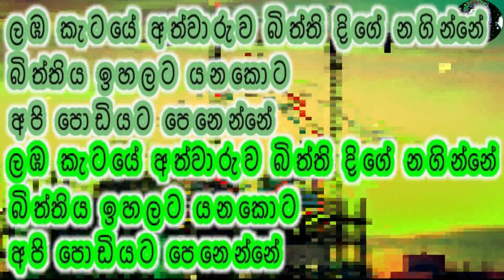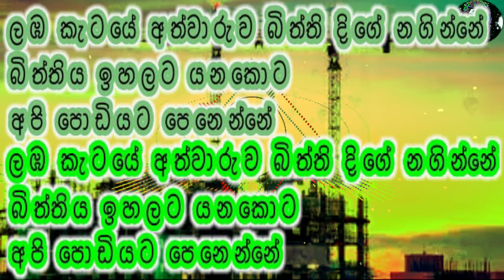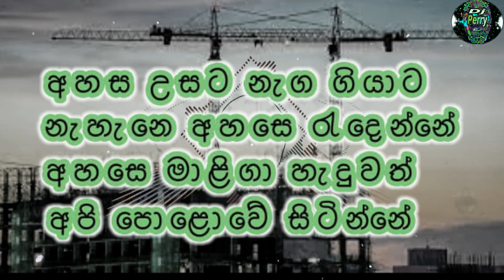Ahasa Usata Karaoke Live Music.අහස උසට නැග ගියාට-කැරෝකේ Flashback සජීවී ප්‍රසංග සංගීතයෙන්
අමරණීය කලාකරු ගුණදාස කපුගේ ශූරීන්හට හදපිරි ප්‍රණාමය පුදකරමි.පසු ගායනයේ යෙදෙන ප්‍රවීණ ගායක සුරන් ජයසිංහ මහතාටත්,මෙ⁣ම ගීතයේ අයිතිය ඇති සියලුම කලාකරුවන්ටත්,සුමියුරු වාදනයක් ඉදිරිපත් කරන Flashback සංගීත කණ්ඩායමටත් විශේෂ ස්තූතිය පුදකරමි.සංගීත රසාස්වාදය පිණිසම DJ PERRY කැරෝකේ නිර්මාණයකි.

🎶 DJ Perry 🎶